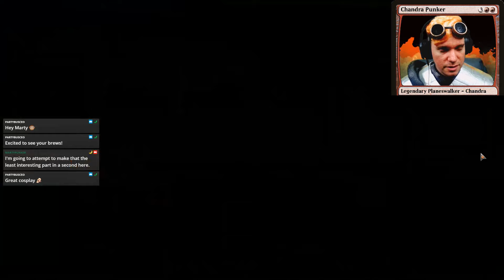July 1st, 2019 - MTG Arena Standard Bo1 Mono Red Chandras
MTG Arena Standard Mono Red Chandras VOD from 7/1/19

I was invited to the event and was given free access to an account with all of the cards in Standard on it a day before Core 2020 released on the client.

Be sure to catch streams like this live on twitch

Want an update on when martypunker will go live next?